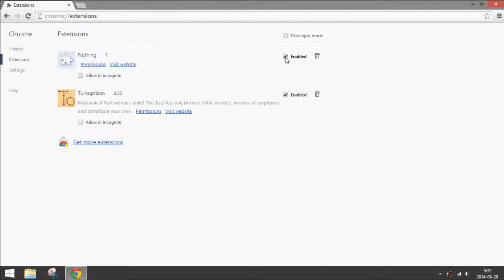Google Chrome: How to Remove Extensions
How to remove extensions or add-ons in Google Chrome.